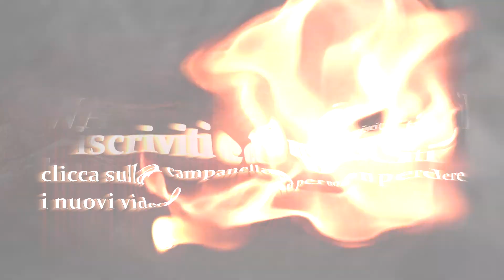ECCO WHITERUN [SKYRIM ep2]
finalmente eccoci in una delle città di SKYRIM ora parliamo a chi comanda il posto è proseguiamo